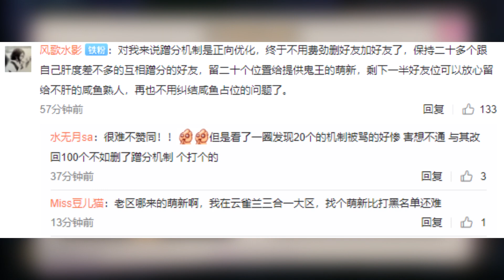【陰陽師】新版超鬼王！改版解讀+實戰展示！新蹭分機制究竟是好是壞？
有陽間改動，也有不那麼陽間的操作